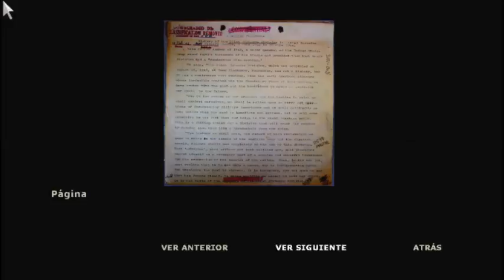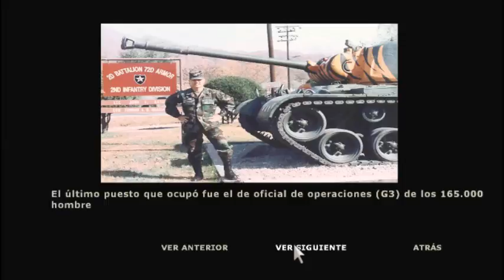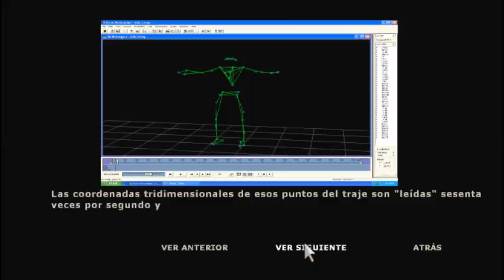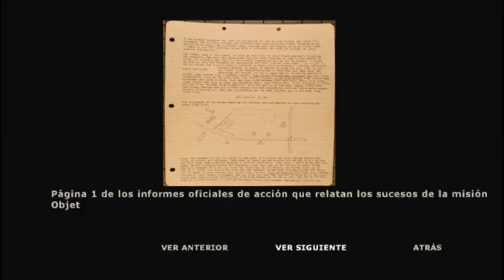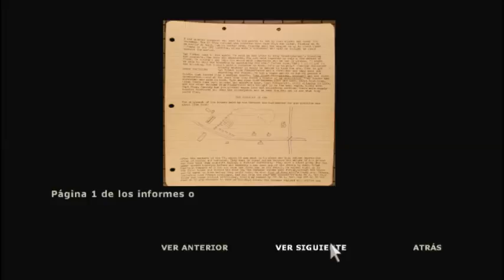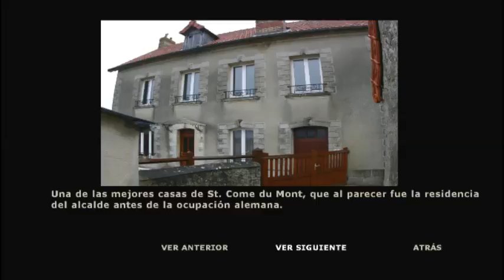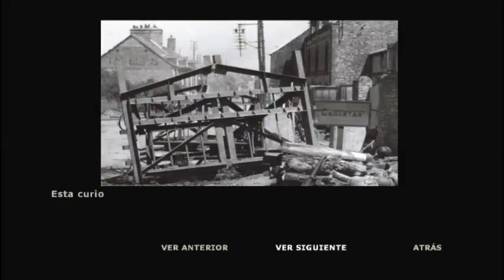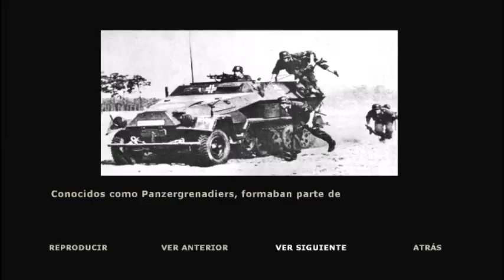Brothers in Arms - Road To Hill 30 ☮ "Sin Comentarios" "Extras"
"Sin Comentarios"
Ayuda A Las Compañias,Si Te Gusta El Juego,Compralo

___________By_____$$$$$__________________
________Seba.R91 _$$$$$__________________
Brothers In Arms: Road to Hill 30 (en castellano Compañeros de Armas: Camino a la Colina 30) es un videojuego de acción en primera persona desarrollado por Gearbox Software y distribuido por Ubisoft en marzo de 2005.

Se trata de un juego inspirado en el combate entre escuadras estadounidenses y alemanas en la Batalla de Normandía, en 1944, recurso habitual de los juegos FPS. No obstante, Brothers in arms ha conseguido destacar gracias al componente táctico que tiene mandar grupos de hombres, combinado con la primera persona, y perfectamente ambientado gracias a un enfoque histórico escrupulosamente exacto.
Historia

El videojuego narra los hechos reales acaecidos al tercer escuadrón, tercer batallón, compañía F "FOX" de la División 101 aerotransportada del ejército de los Estados Unidos de América en los días previos al desembarco de Normandía en la Operación Chicago, desde el aseguramiento de la Salida 4 hasta el sitio de St.Come-Du-Mont.

El aspecto peculiar de este argumento es que todos los aspectos del juego son reconstrucciones exactas de:

    Los escenarios. La acción transcurre en localizaciones reales de la guerra, los mapas de juego y los edificios son reproducciones exactas de los existentes en 1944 (la mayoría aún se conservan en la actualidad).
    Los protagonistas. Los personajes, incluido su protagonista, son los combatientes que tomaron parte en la acción. Sus rangos y el momento de sus muertes son exactos, así como algunos de sus diálogos (que se encuentran documentados en informes de guerra). También son exactas las unidades amigas y enemigas que participaron en el conflicto junto al tercer escuadrón.
    Los hechos. Las misiones que el jugador debe sortear fueron acciones reales llevadas a cabo por el tercer escuadrón. Las tácticas empleadas y las reacciones del enemigo también responden a hechos reales, de acuerdo con los informes de guerra. Los hechos no directamente relacionados con las misiones también son reales.
    La secuencia temporal. El orden en el que se suceden las misiones, desde la madrugada en el DIA D hasta varios días después del desembarco, corresponde con los hechos reales y las órdenes recibidas por el tercer escuadrón.

Para lograr esta reconstrucción histórica, el equipo de Gearbox tomó más de 3000 fotografías y videos de los emplazamientos reales de la acción. Los informes de guerra y otros datos históricos fueron obtenidos de la Oficina de Archivos Nacionales. El Coronel retirado John Antal colaboró con el equipo de desarrollo como asesor militar.